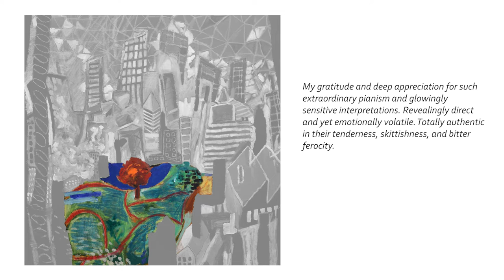Finnissy: Gershwin Arrangements/More Gershwin (Album Trailer)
Album trailer of my recent recording of Finnissy's Gershwin Arrangements and More Gershwin for the Piano Classics label.